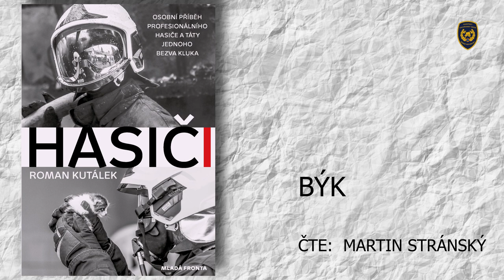HASIČI - 7. díl - BÝK